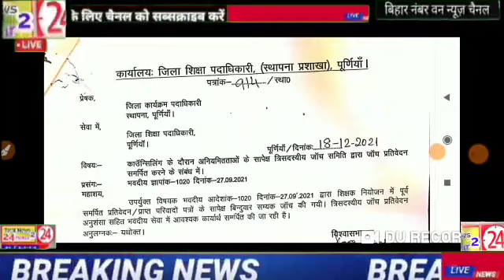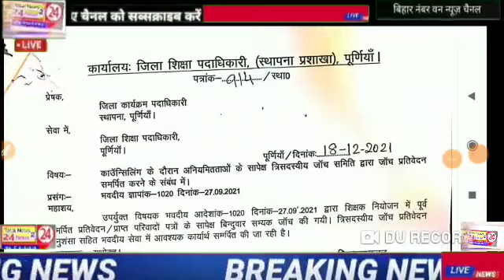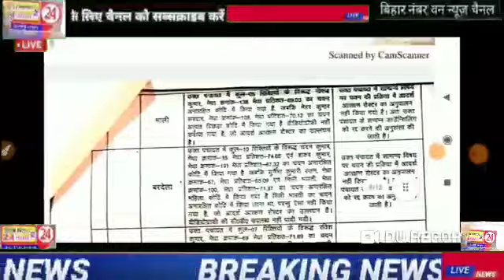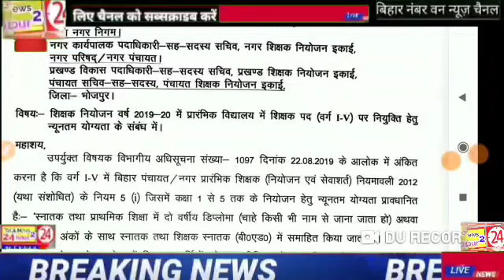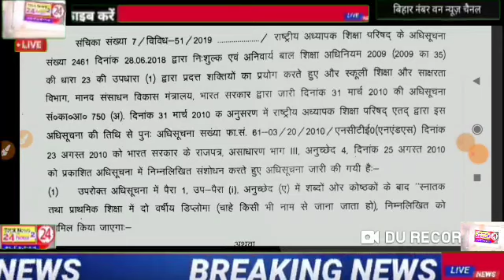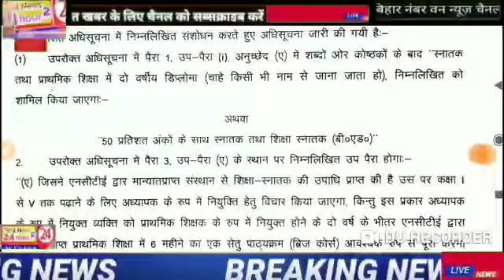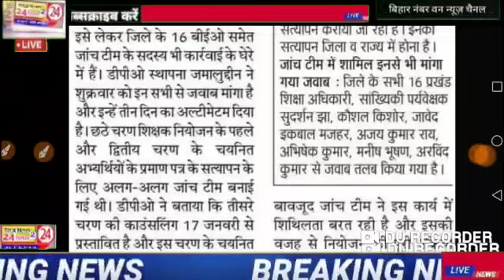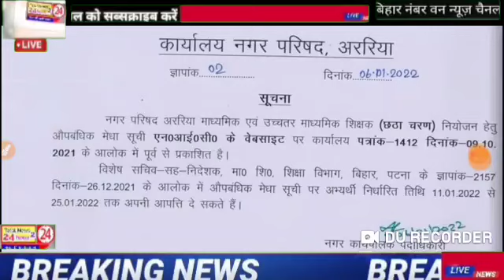stet शिक्षक अभ्यर्थियों के लिए बड़ी खबर तीसरा चरण